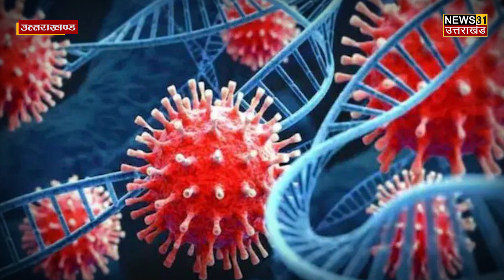Corona Update : लगातार बढ़ रहा कोरोना संक्रमण, जौलीग्रांट में संक्रमित मरीज ने दम